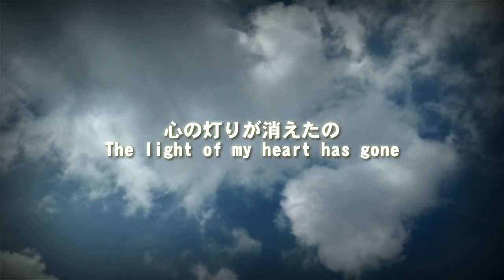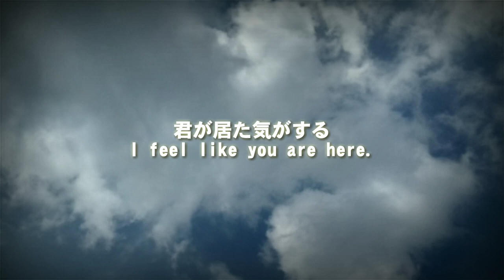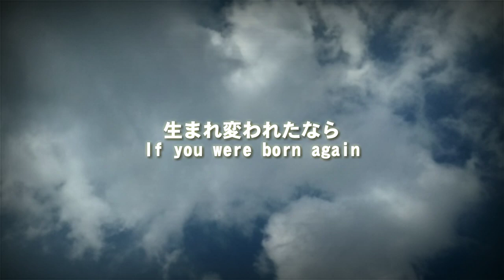Hotaru by Southern All Star [English translate]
Artist : Southern All Stars
Album : Budou